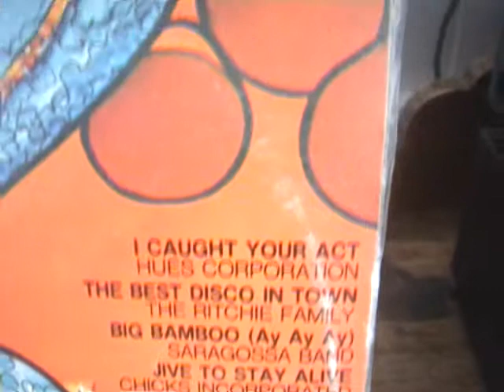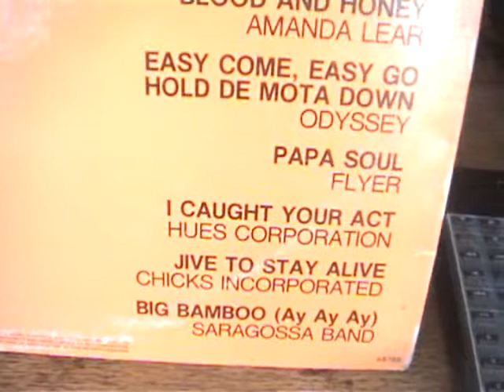Chicks Incorporated - Jive To Stay Alive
A UNIT OF SONY MUSIC ENTERTAINMENT.  Chicks Incorporated were a Brisbane disco pop rock band led by drummer Miriam Curtis with a number of lineup changes during the time the band was about.  They tried being an all-girl band but became a co-ed act due to having difficulty finding competent musicians.  Their stage act was often overshadowed by featuring a couple of wild, sexy dancers. Track was written by Peter Moscos and Laurie Stone.